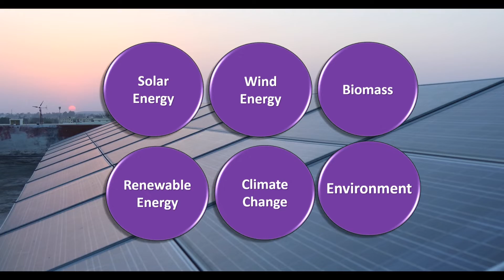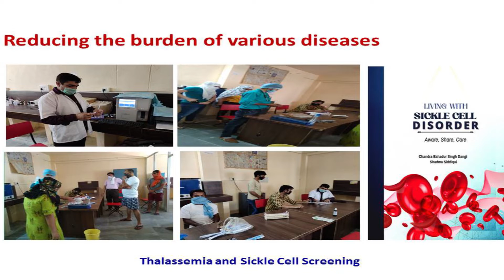RKDF UNIVERSITY, BHOPAL, India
Dr. (Mrs) Sadhna Kapoor,  Chancellor of RKDF UNIVERSITY, BHOPAL is the winner of the Grand Star of Success Award.

The Aim of the University:
To build human resource competence in teaching, research and technology / knowledge sharing.
▪ To institutionalize appropriate changes in course curricular and delivery systems to accommodate concerns and aspirations of all stake- holders.
▪ To strengthen partnership with national and foreign institutions especially south– south cooperation for sustainable higher education and research.
▪ To promote gender equity and provide quality and relevant education through institutional network.

This was realized by the RKDF group way back in the 1990s in developing states like Madhya Pradesh where only a few engineering and medical colleges were available to cater to the needs of millions of students desirous of pursuing higher education in professional subjects. RKDF Education Group managed by the RKDF Education Society, Bhopal (Estd. 1994) and Ayushmati Education and Social Society, Bhopal (Estd. 1999) realized these limitations and decided to make available technical education to the needy students and established their first private college in the city of Bhopal in 1995 at Mandideep in Raisen District.
The RKDF group under the dynamic leadership of Dr. Mrs. Sadhana Kapoor continued its efforts to provide quality education and established more than 100 colleges located at Bhopal, Sehore, Indore and Rewa in the State of Madhya Pradesh. This was not the end of the desired goal to serve the Nation through qualified and knowledgeable young professionals but only a humble beginning. The efforts continued and the RKDF Group established the RKDF University at Gandhi Nagar, Bhopal.
The University has mission to provide quality education in most of the disciplines of Engineering, Applied Science, Management, Health sciences, Education, Law and Humanities & Social Sciences up to the Post-graduate level including M.Phil. and Ph.D. The University aims to produce talented professionals with higher education and skill to serve mankind.